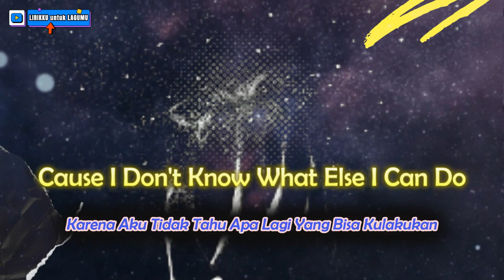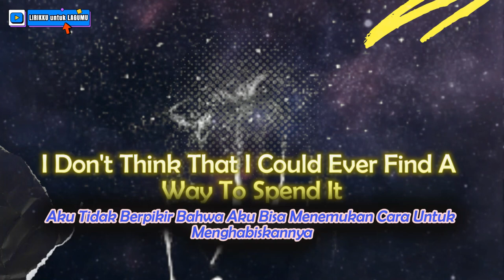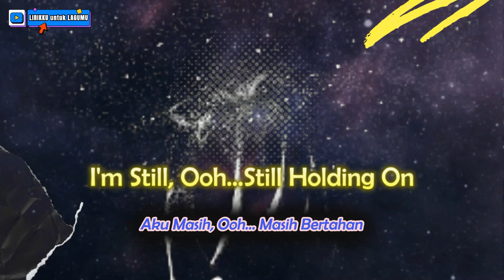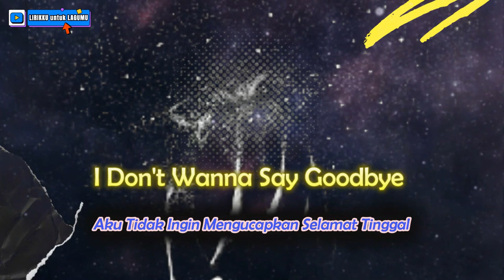[INDO/ENG SUB] Heartbreak Story of Losing a Beloved: Benson Boone - In The Stars | Easy Lyrics Video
[INDO/ENG SUB] Heartbreak Story of Losing a Beloved: Benson Boone - In The Stars | Easy Color Coded Lyrics Video

Video Lirik ini berisi 2 Terjemahan yaitu Inggris dan Indonesia untuk memudahkan sobat musik semua untuk bernyanyi sambil mengerti liriknya.

This lyric video contains 2 translations namely English and Indonesian to make it easier for all music friends to sing while understanding the lyrics.

Happy Song, Happy Life!

English Sub: @AnhietaHasanuddin
Indonesian Sub : @AnhietaHasanuddin